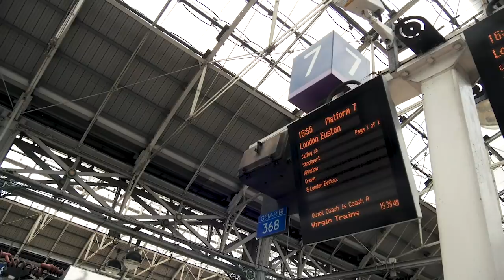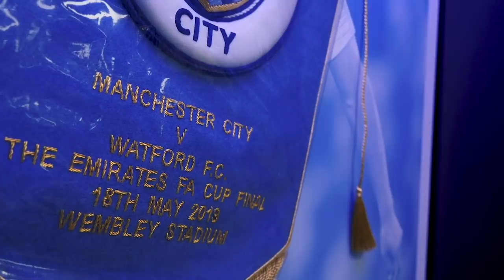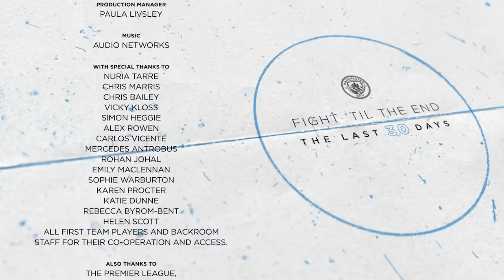'Fight 'Til The End' Episode 4 | Man City 2018/19 Documentary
Watch the whole series on the Man City for TV App

Enjoy the fourth and final episode of our mini series, covering the final 30 days of the 'Fourmidable' 2018/19 Season. The FA Cup is the final trophy to complete the unprecedented haul of all four domestic trophies. As City's season comes to an end, so does the City career of influential club captain, Vincent Kompany. Hear his final speech as a Man City player.